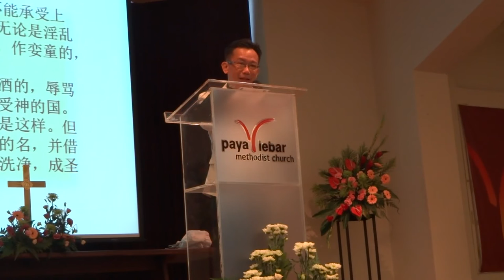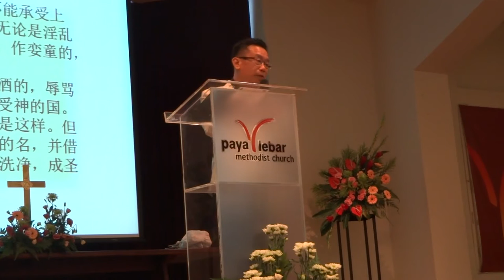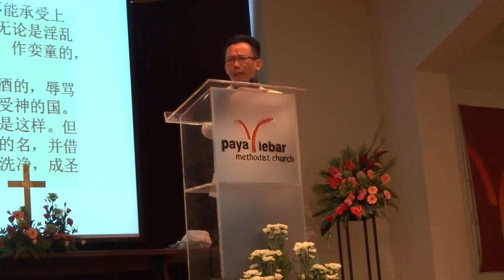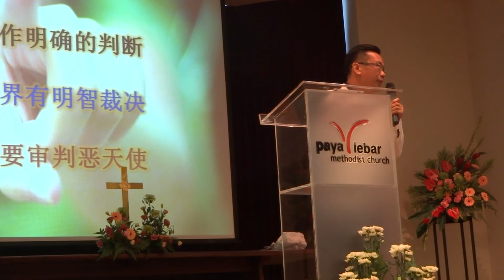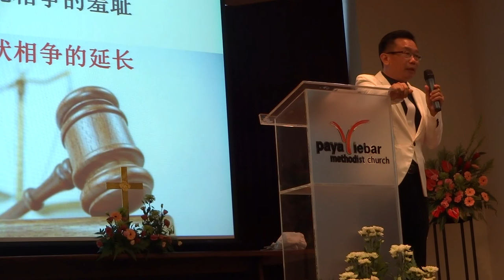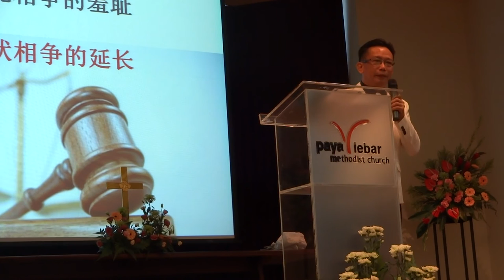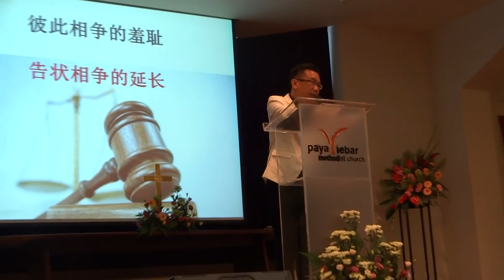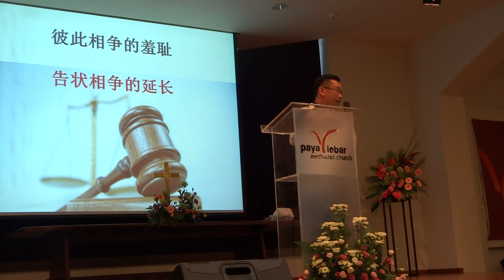林俊亮牧师 判断与相争（1）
判断与相争（1）
林前6: 1-11